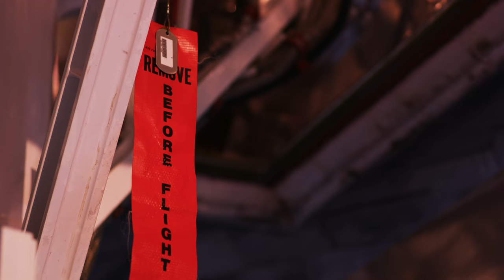Space Shuttle Discovery- Smithsonian Air and Space Museum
It was this timeless JFK speech that inspired generations of America's bravest and brightest to reach for the stars. One of the greatest vehicles ever built to fulfill that mission was the Space Shuttle. Special thanks to the Smithsonian Air and Space museum for granting us special access to film this national treasure.